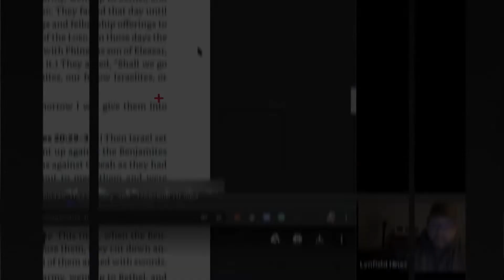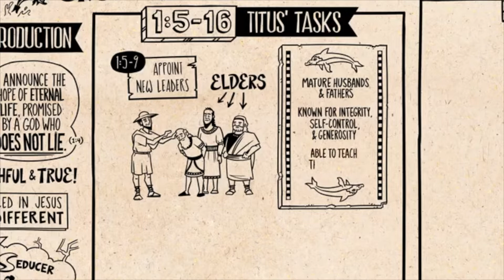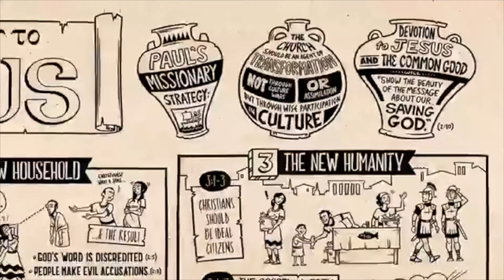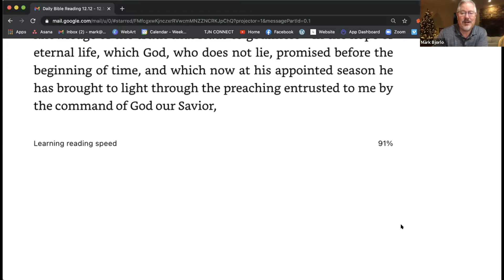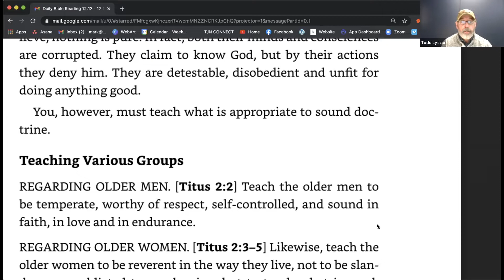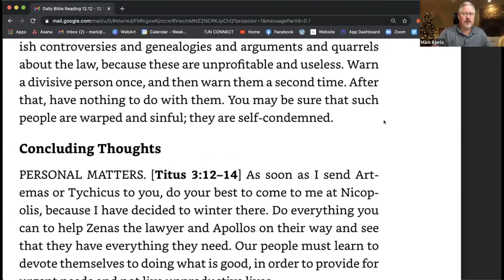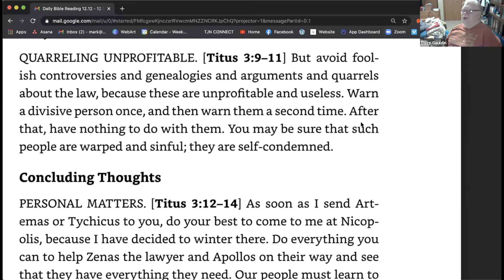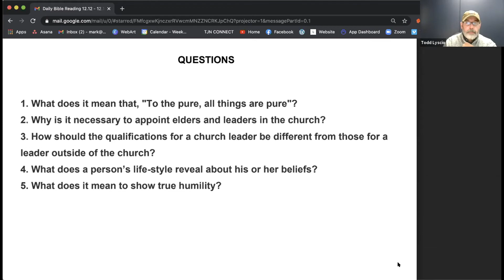Titus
What does it mean that, "To the pure, all things are pure"?